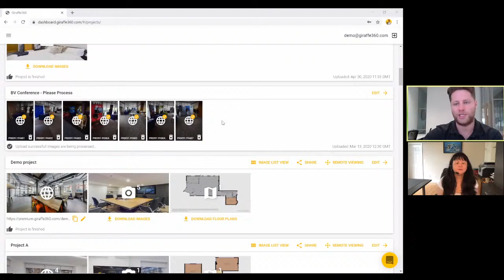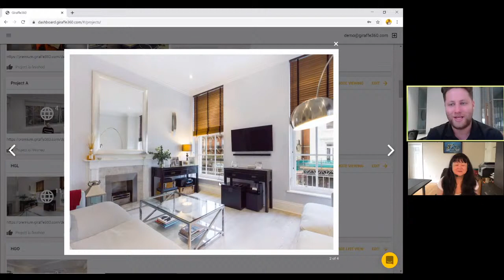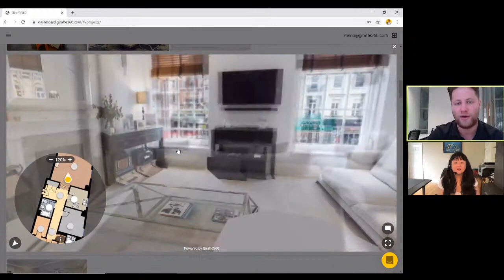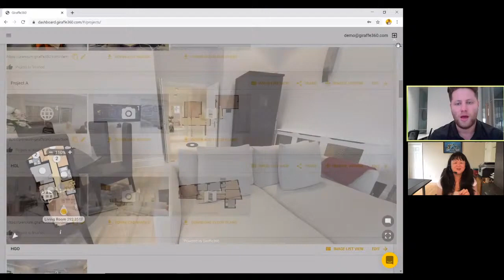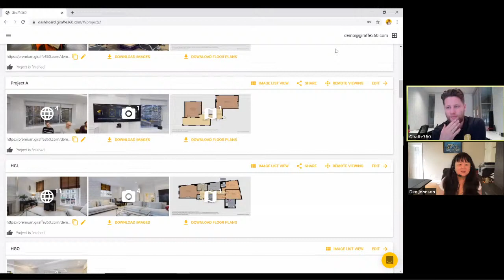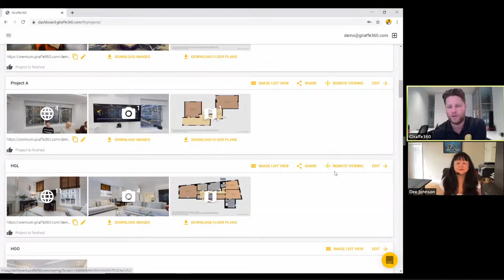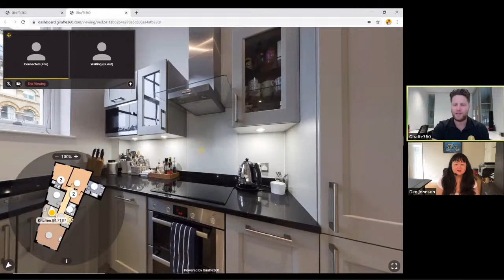Capture the World with Dee & Giraffe 360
Please join me in YouTube Live’s “Capture the World with Dee” on Tuesday September 15, 2020 at 9 am PST. My guest will be the CEO of Giraffe 360, a virtual tour company that uses a high-specification sensor and robotic camera. Is this a replacement for Matterport’s system? Can’t wait to see you there and learn more about Giraffe 360!